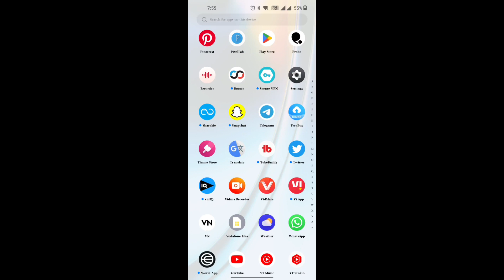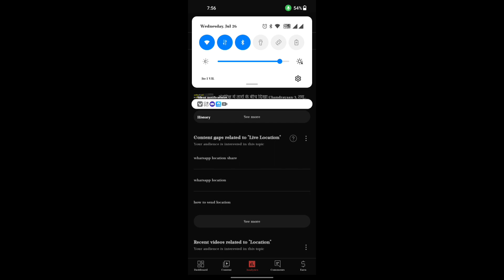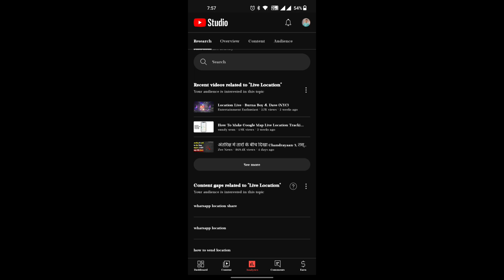Good News🎉 अब होगी बल्ले बल्ले !! YouTube New Update🔥/ दिल खुश कर दिया😍??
🔴 doston aaj ki is video mein maine aapko bataya hai ki YouTube studio me ab apko video titles bhi show hone lag gye hai.
dhanyvad 🙏

🤔 your queries 🤔
youtube update
YouTube Update
YouTube New Update
YouTube Letest Update
YouTube Views New Update
how to write best title for youtube video
how to title youtube videos
youtube title tips
how to write a title for your next youtube video
youtube title
youtube video titles
youtube video title tips
how to put a title on your youtube video
how to find best title for youtube video
titles for youtube video
youtube seo
                    ✨Channel Host✨
                         YASH MITTAL